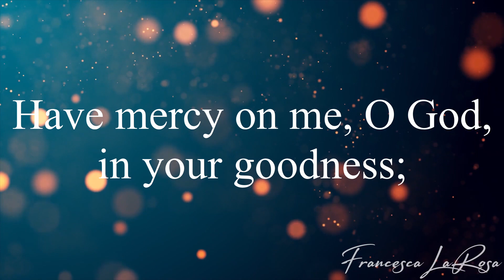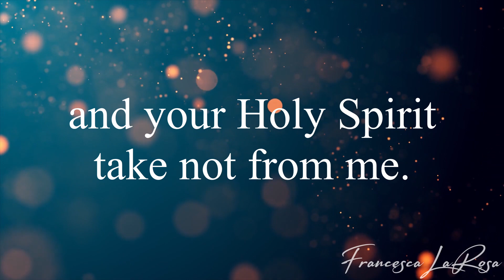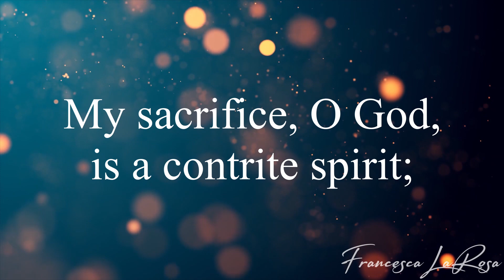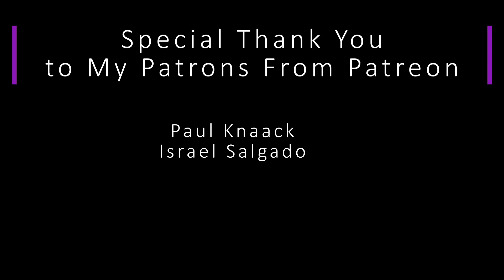Psalm 51 - I Will Rise and Go to My Father - Francesca LaRosa (Lyric Video)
Official lyric video for Psalm 51 - 'I Will Rise and Go to My Father' - with metered verses for the 24th Sunday in Ordinary Time (Sun. September 11). SHEET MUSIC is available NOW on my website (piano, vocal, choral, and guitar) The Psalm is WORD FOR WORD of the Lectionary to help you live out the beautiful Word of God. Prayers for you and your families, and may you always grow in holiness!

R. (Lk 15:18)  I will rise and go to my father.

R. I will rise and go to my father.

and my mouth shall proclaim your praise.
My sacrifice, O God, is a contrite spirit;
a heart contrite and humbled, O God, you will not spurn.